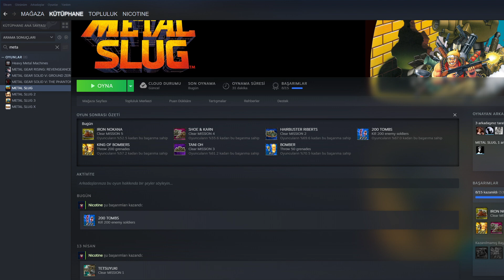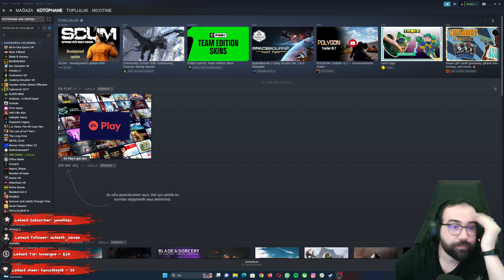Becerilemeyen Arcade Yayını... | Metal Slug 2